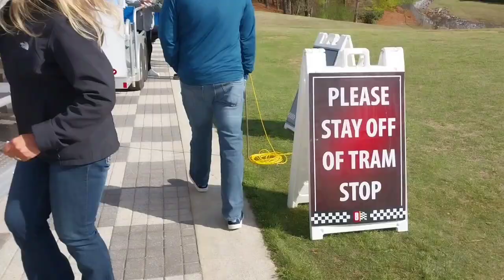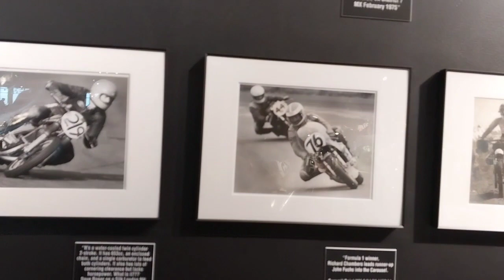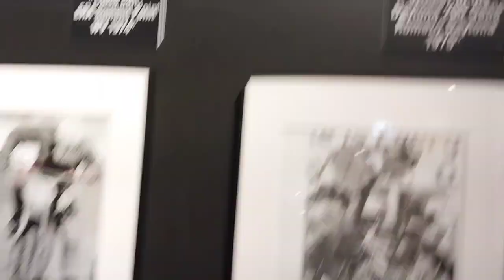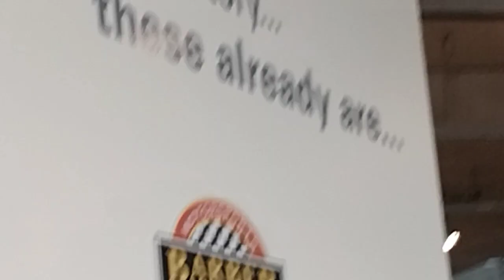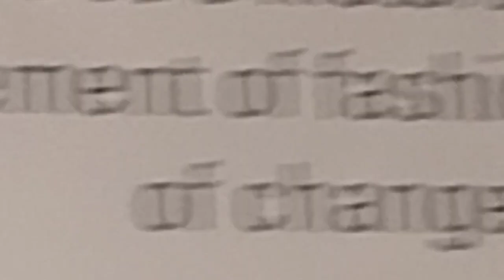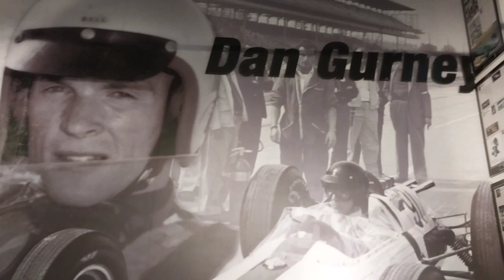THE MUSTANG 60TH ANNIVERSARY CELEBRATION. DAY 2